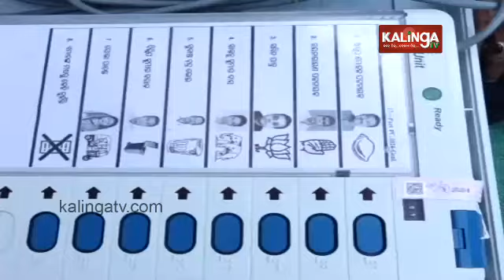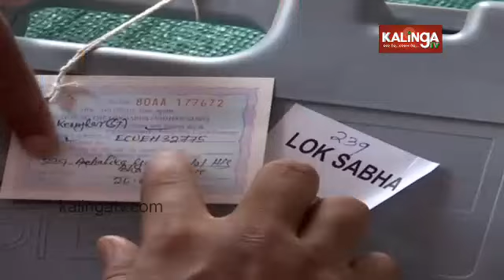3rd Phase elections Odisha: Voters to decide the fate of candidates day after tomorrow || Kalinga TV